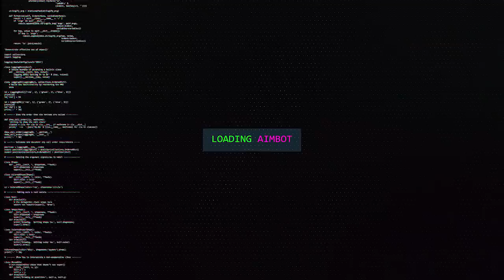EU ODIAVA ESSA SNIPER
Compre jogos mais baratos com o cupom "corvo"!